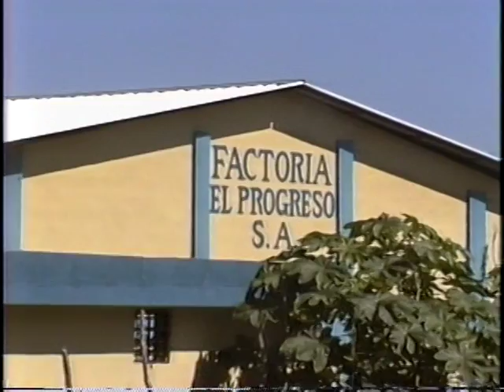capilla,santiago,republica dominicana mayo,1993 (31.1)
el tunel de capilla,al otro lado del rio yaque del norte,cruzando el puente de navarrete.